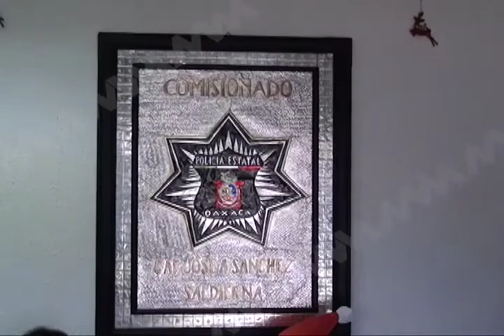Valles centrales ocupa el primer lugar con mayor numero de casos de linchamiento: SSP